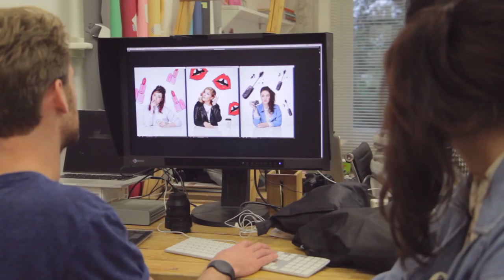COVERGIRL | Teske & Co. #6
Teske gaat de studio in met twee getalenteerde jonge dames, namelijk Naaz en Safa Liron én heeft ze een fotoshoot met andere YouTubers voor een blad. Hoe ze dit allemaal ervaart zie je in deze aflevering van Teske & Co. Enjoy!

CREDITS:

Illustraties & huisstijl: Silvana Herrebout
Intro muziek: Sjoerd Limberger

OVER TESKE & CO.

Teske & Co. is een documentaire serie waarin mijn zus Saske en haar vriend Alwin mijn leven als YouTuber, blogger en zangeres op een persoonlijke en pure manier vastleggen. Een jaar lang kun je meekijken met alle avonturen die ik beleef!